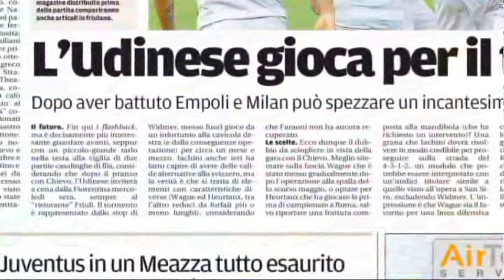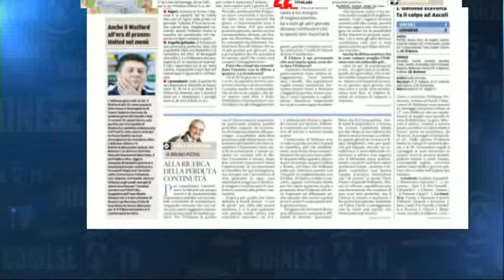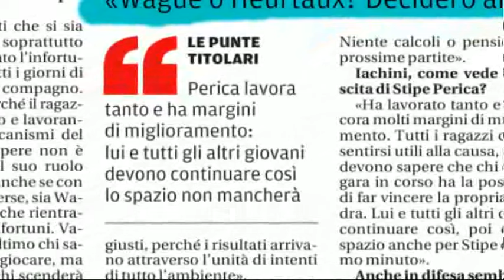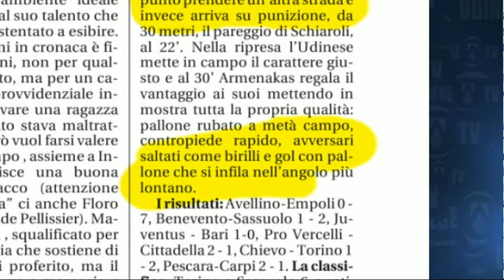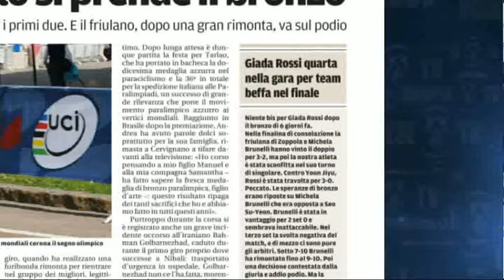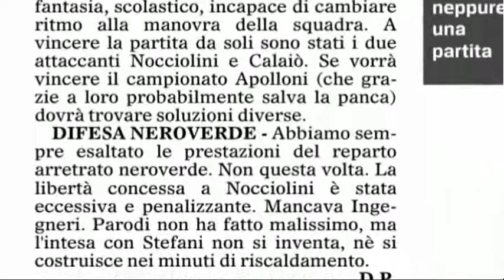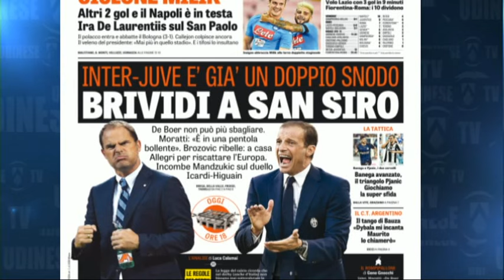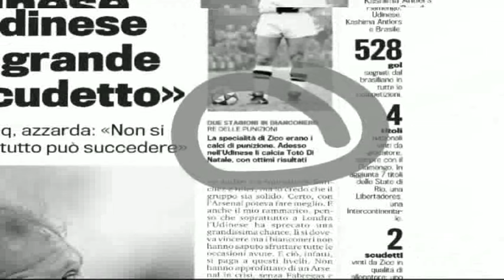18 sett buongiorno friuli sport